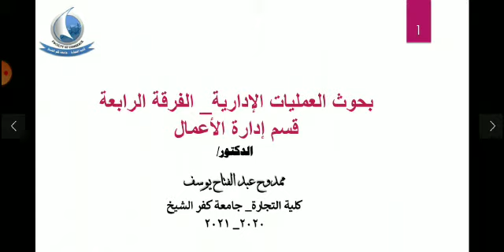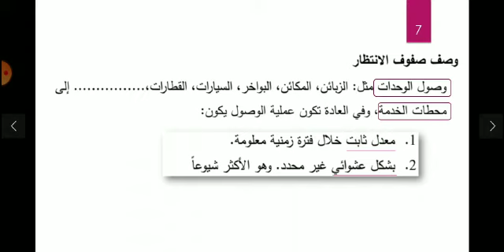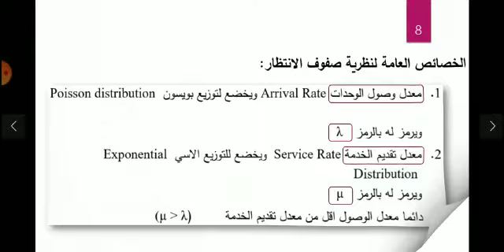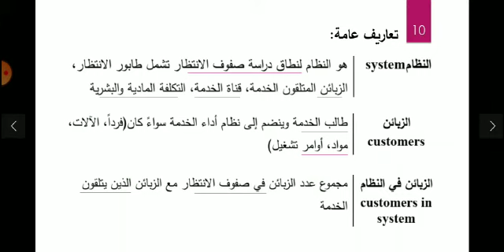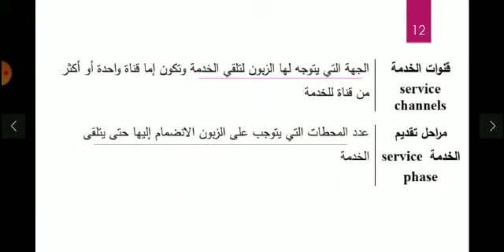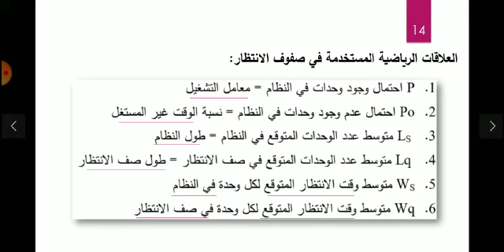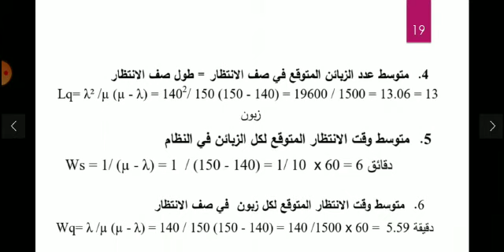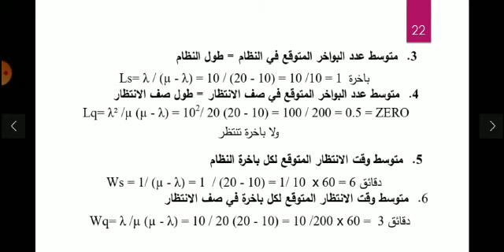٣٠ ديسمبر، ٢٠٢٠